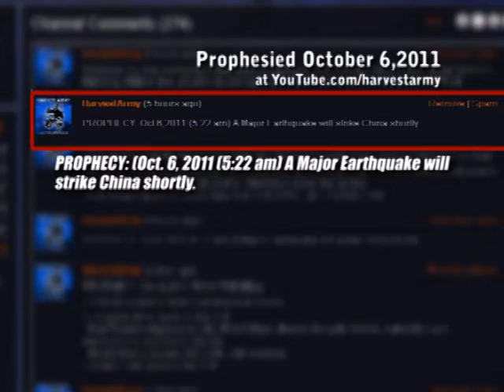Major EARTHQUAKES(2) Strike CHINA Nov.1; Prophecy: A 3rd Nov.3 triggers Mine Explosion 4 Dead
PROPHECY: Oct.6,2011 (5:22 am) A Major Earthquake will strike China shortly.
FULFILLMENT
Nov.1,2011: Two(2) Earthquakes struck China 6.0 & 5.4. The 5.4 brought limited damages.
- Old Dirt Houses destroyed
- Other Houses Cracked, Tiles Torn off
- Roofs Lisslodged
- Horse Stables Destroyed
- Schools Closed
- Landslides
- Srae of Emergency (Cl #3)
This is a Precursor Warning of worse to come. Beware.
Nov.3,2011: Within 48 Hours a 3rd Earthquake but smaller quake struck central China (2.9). A Coal Mine exploded within 30 minutes;
- 4 Dead
- 7 Injured
- 30 Trapped
Qianqiu Coal mine, Sanmenxia, Henan Province